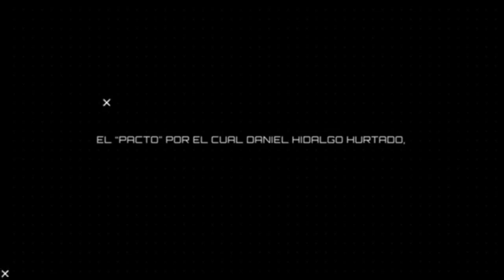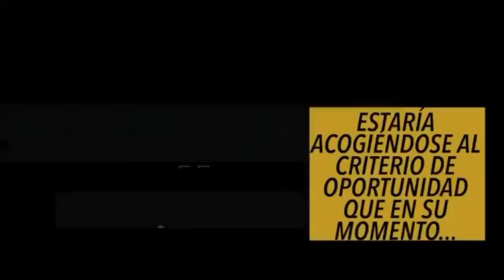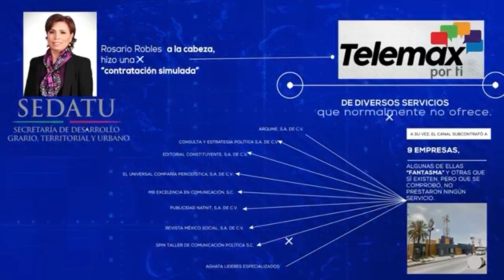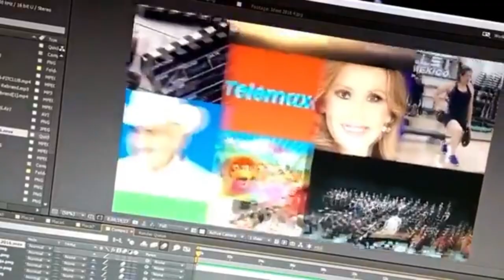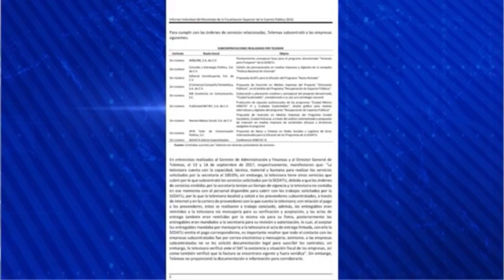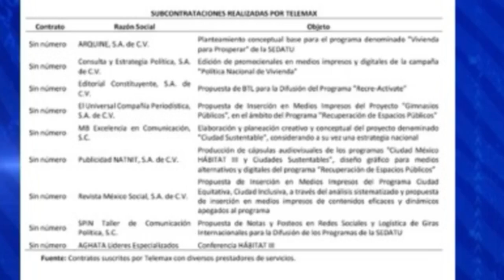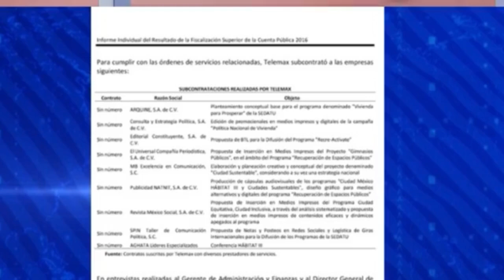Desmenuzando la Estafa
Conrado Quezada y Jorge Morales desmenuzan los detalles del cómo se cometió la Estafa Maestra desde Telemax